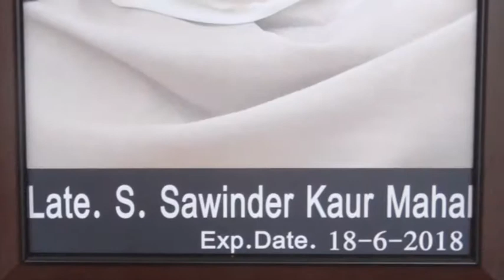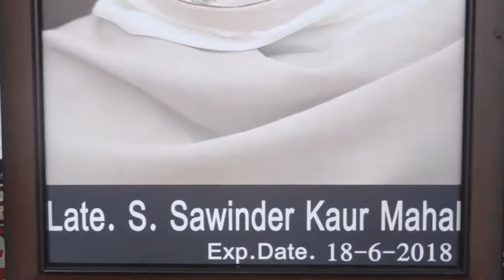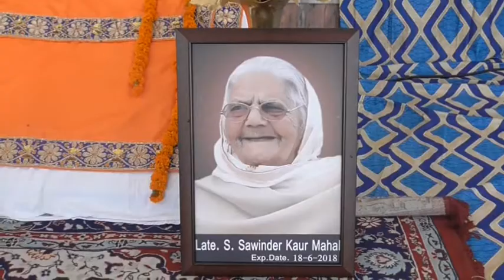18 06 27 Sw Swinder Kour Mahal DVD